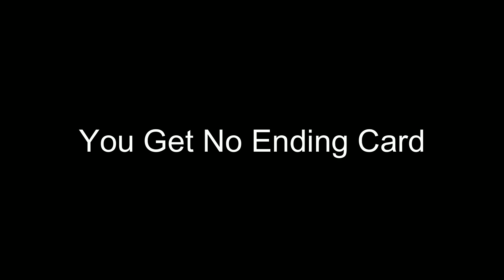Random Roblox shit Pt. 6